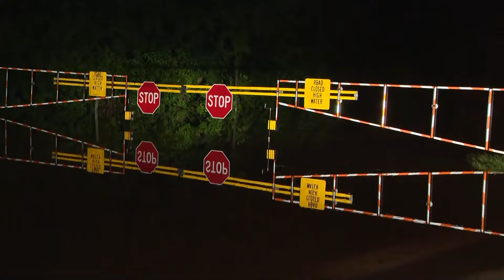TEAM COVERAGE: Heavy rain causes flash flooding across Northeast Ohio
Northeast Ohio is cleaning up after heavy rain caused flash flooding on Thursday night.

3News' Candice Hare was live in Barberton on Friday morning following flash flooding that happened overnight on Barber Road. 3News' David Greenburg was in Cuyahoga Falls after vehicles got stuck during flooding.

Vehicles were trapped and roadways were flooded after heavy rain caused flash flooding across Northeast Ohio.

The National Weather Service issued a Flash Flood Warning on Thursday night for several Northeast Ohio counties as thunderstorms moved across the area.

The Flash Flood Warning has since expired. It was in effect in southwestern Geauga County, northwestern Portage County, and Summit County until 1:30 a.m. Friday. A Flash Flood Warning was also previously in effect in eastern Holmes County, southeastern Medina County in northeastern Ohio, southwestern Summit County, and eastern Wayne County until 2 a.m.